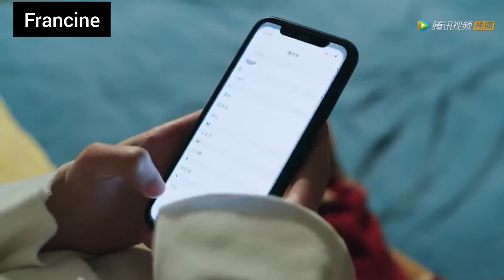Dating in the kitchen ❤️🔥